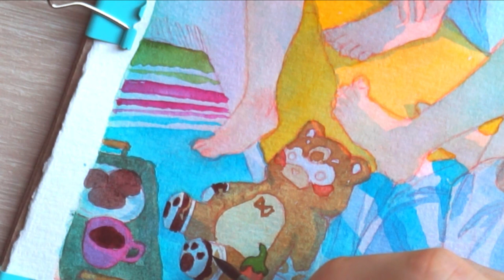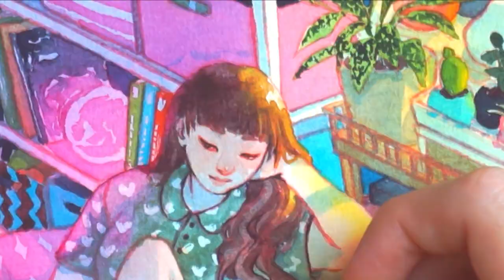Relaxing watercolor painting process - just a calm evening i dream of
Tools:
Holbein watercolor
Shinhan PWC watercolor
Daniel Smith watercolor
Mijello watercolor
Amsterdam ink
Ecoline liquid watercolor
Hahnemuhle Expression 300 gsm cold pressed watercolor paper
Escoda Optimo brush
Roubloff kolinsky brushes
Sakura Pigma Micron pens (red, violet)